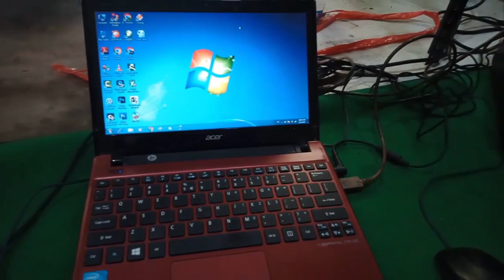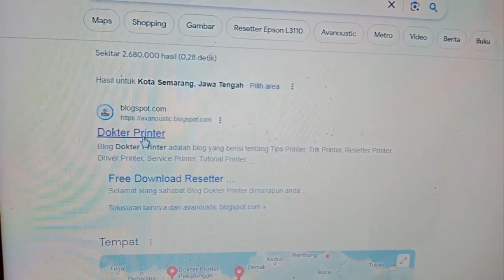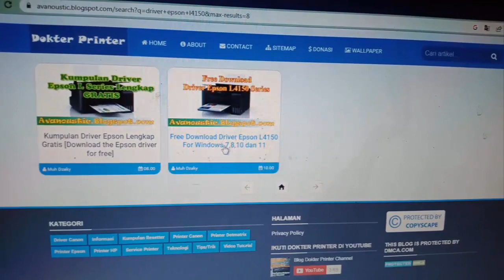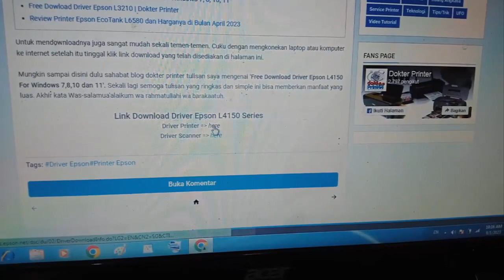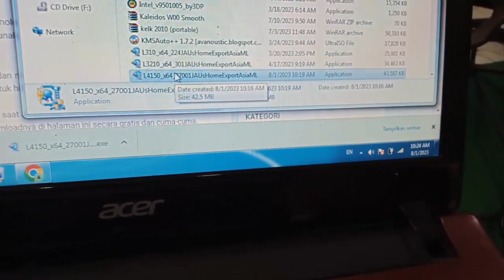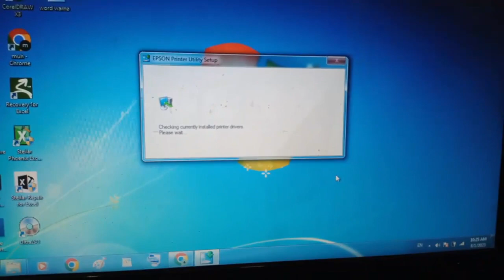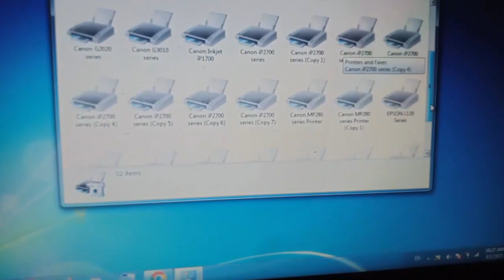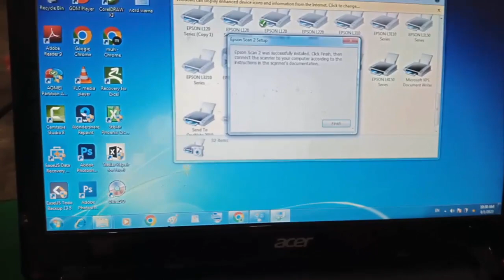Cara Downloa dan Install Driver Epson L4150 | Dokter Printer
ini adalah video tutorial bagaimana cara mendownload sekaligus cara menginstall driver printer epson L4150 serta install driver scannernya.

Semoga video tutorial ini bisa bermanfaat bagi anda yang masih awam atau baru pertama install driver printer epson L4150. Sekali lagi semoga bermanfaat dan selamat menonton.